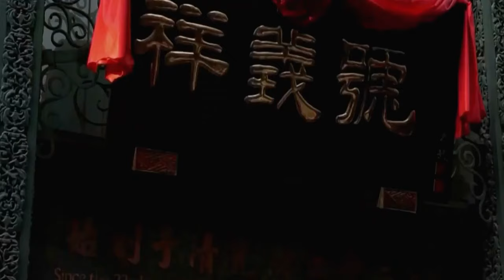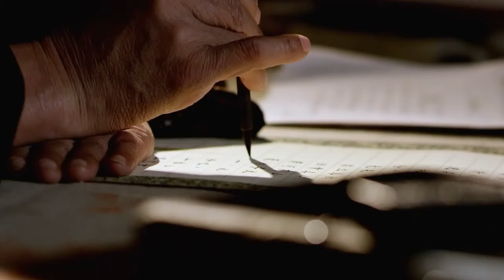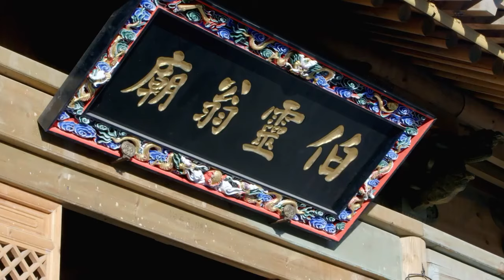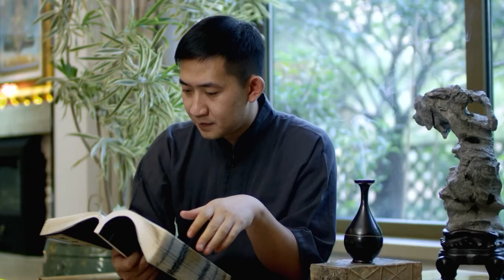Incense therapy: Smell it and you'll be cured? | China Documentary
Ancient civilizations evolve over millennia into profound traditional cultures. In China, fragrant smoke curling from incense in an ornamental censer is an essential element of ritual venerations obeisance and the pursuit of spiritual and bodily health.